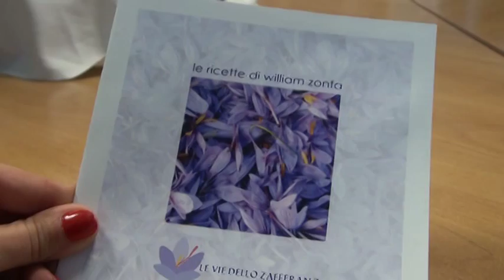AQ Le vie dello zafferano: Zonfa Ursini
Seconda edizione della manifestazione raccogli, conosci e degusta che il 24 ed il 25 ottobre si svolgerà nel borgo di san pio delle camere per valorizzare lo zafferano dop dell’Aquila.